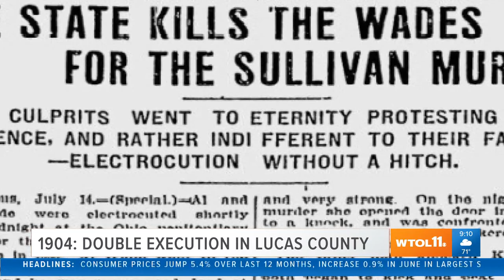The hottest day on record in northwest Ohio | Today in Toledo History July 14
In 1936, the hottest day on record in Northwest Ohio. Toledo reports 105 degrees; Bowling Green records 110 degrees. Some highways buckle under heat stress. Here's what else happened Today in Toledo History.